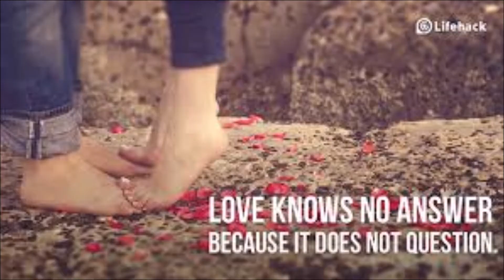Kya Yehi Pyaar Hai (Sheikh Mohsin)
Sung by Sheikh Mohsin